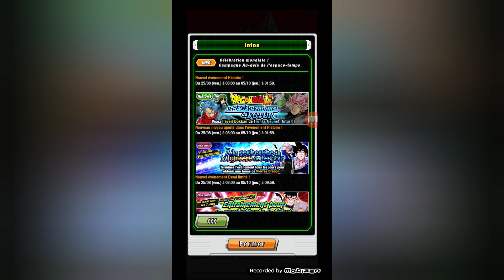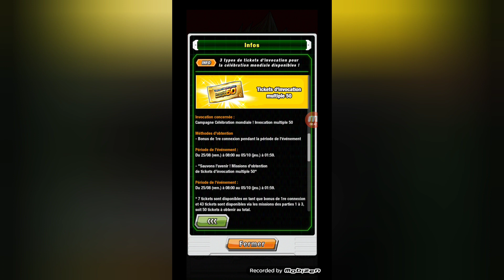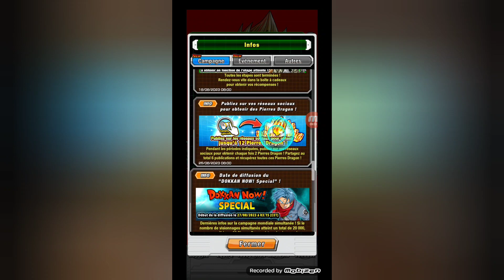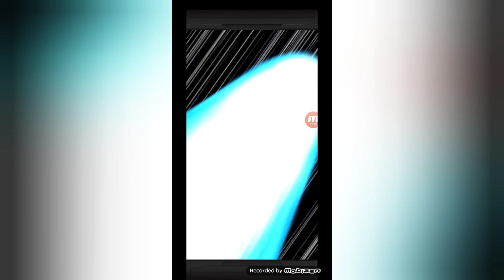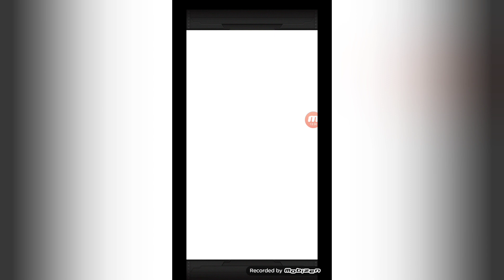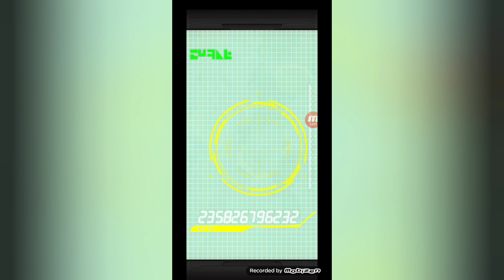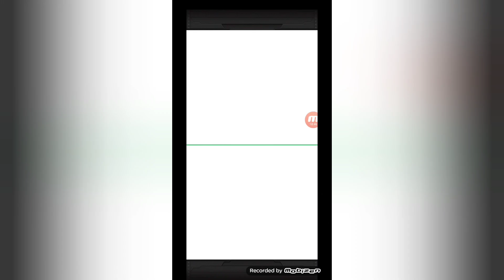Invocation MDL 2023 Goku&Végéta SSJ Blue et Gatai Zamasu | Dragonball Z Dokkan Battle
Les MDL commencent ! On fait le point rapide sur les infos et on se lance dans les invocations sur les 2 portails !